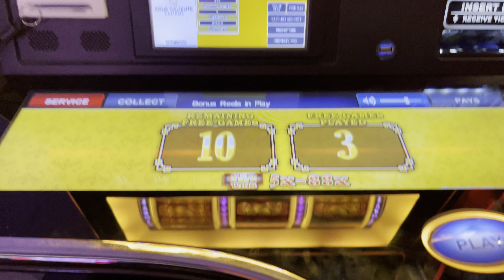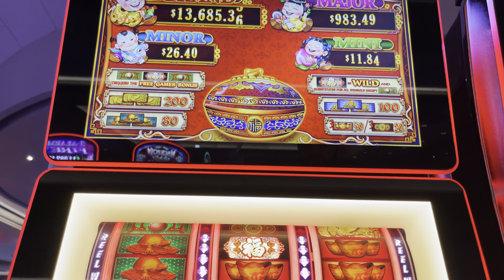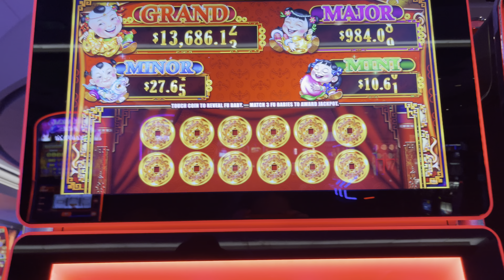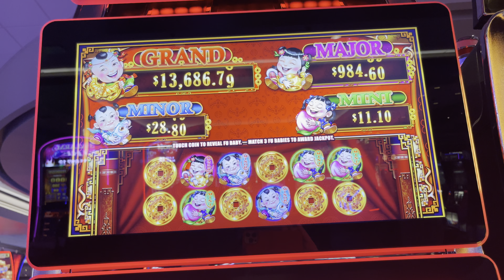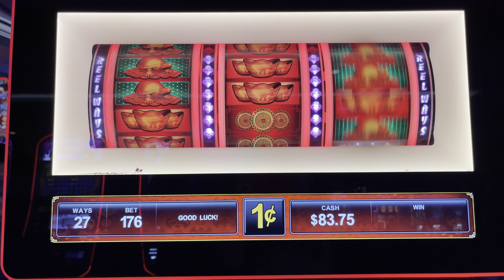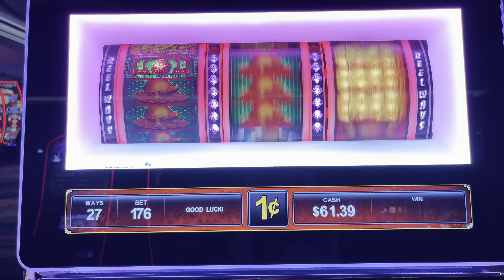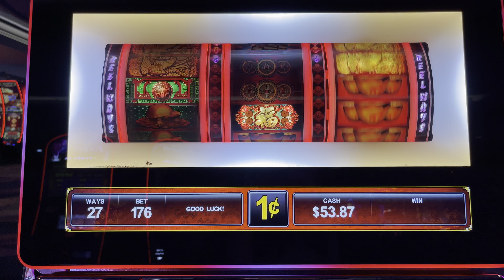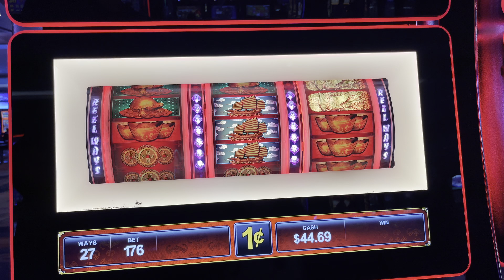🔮 88 Fortunes Slot Machine 🔮 WE GOT THE BONUS!!! 🎰🥠🎉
Happy Sunday Everyone!!! *NEW VIDEO* Hope you guys enjoy the bonuses in this game!!! 88 FORTUNES 🔮 SUPER FUN 🎉